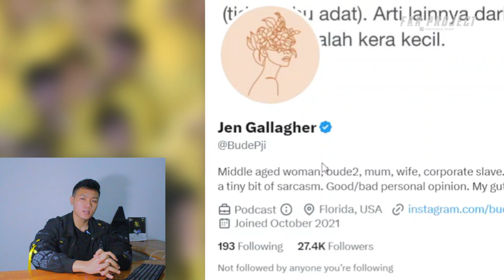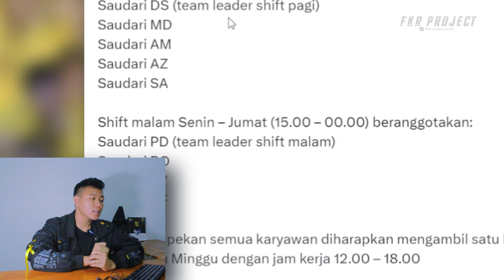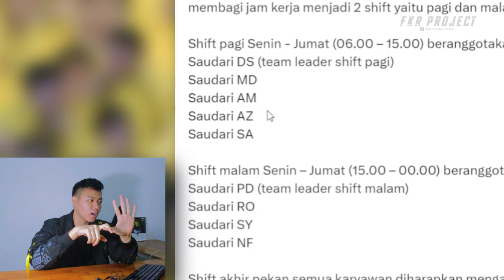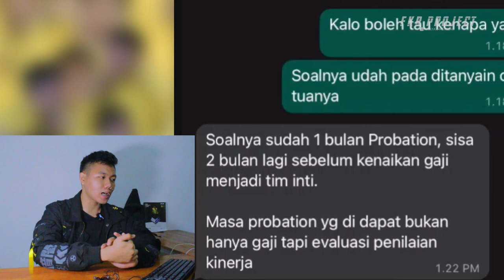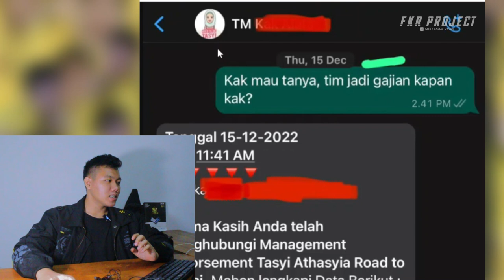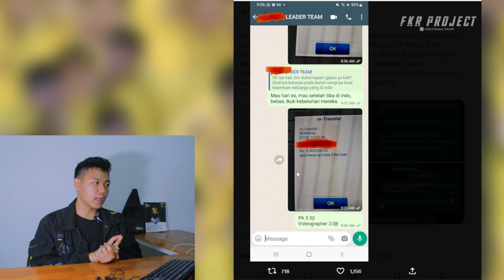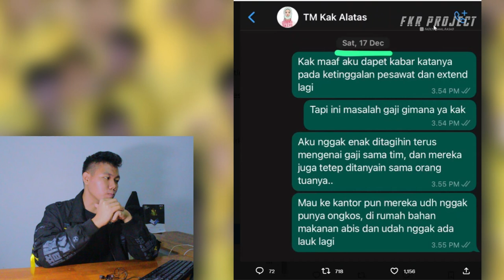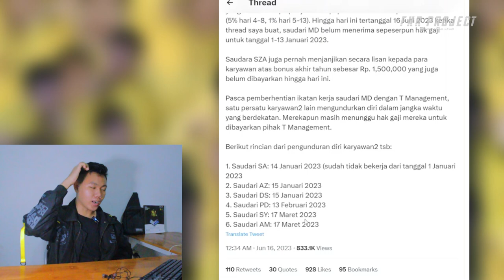Aib Tasyi Athasyia Kembali Kebongkar Lagi Karyawan Resign Berengan ❗❗Gajinya Karyawan Dibawah UMR 😱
Thankyou ❤️
Upload
Senin - Minggu
Hastag
tasyi,
tasyi athasyia,
tasyi athasyia battle,
tasyi battle,
tasyi athasyia klarifikasi,
tasyi dubai,
tasyi athasyia mahal vs murah,
tasyi dan suami klarifikasi,
tasyi review makanan,
tasya farasya,
tasyi dan tasya,
tasyi aurel,
tasyi athasyia review,
tasyi athasyia dan tasya farasya,
tasyi athasyia collab sama jessica,
tasyi athasyia basreng,
tasyi athasyia mie,
tasyi athasyia donat,
tasyi athasyia lawson,
tasyi athasyia dulu,
tasyi athasyia nyanyi,
ashanty tasyi,
asmr tasyi athasyia,
aurel tasyi,
ayam bakar tasyi,
airpods tasya tasyi,
anak tasyi athasyia,
aurel ke rumah tasyi,
ayam crispy tasyi,
ayam goreng tasyi,
ayah tasya farasya dan tasyi,
tasyi battle mie goreng,
tasyi battle kopi,
tasyi battle nasi goreng,
tasyi baso aci,
tasyi basreng,
tasyi buka puasa,
tasyi battle makanan,
tasyi bakso,
tasyi battle kecap,
tasyi burger,
battle tasyi,
battle tasyi athasyia,
battle kecap tasyi,
battle basreng tasyi,
battle makanan tasyi,
battle kopi tasyi,
battle nastar tasyi,
battle sirup tasyi,
battle nasi goreng tasyi,
belanja bulanan tasyi,
tasyi collab,
tasyi cimol,
tasyi collab sama jessica,
tasyi cerita roti,
tasyi crystaline,
tasyi cookies,
tasyi cireng,
tasyi cooking,
tasyi cheese cake,
tasyi croffle,
cooking with tasyi,
cimol tasyi,
churros tasyi,
cheese cake tasyi,
cireng tasyi athasyia,
cookies tasyi,
cara membuat donat tasyi,
collab tasya dan tasyi,
cerita roti tasyi,
corndog tasyi,
tasyi dan shania,
tasyi dan aurel,
tasyi dan ashanty,
tasyi dan jess,
tasyi dan suami,
tasyi donat,
tasyi dan prilly,
tasyi dan shireen,
tasyi dan mama ala,
tasyi dan luna,
donat tasyi athasyia,
donat kentang tasyi,
dapur tasyi athasyia,
dessert box tasyi,
donat korea tasyi,
duo pengacara tasyi,
dimsum tasyi,
dessert tasyi,
tasyi d'cost,
donat bahagia tasyi,
tasyi eksperimen,
tasyi es teh,
tasyi edisi lebaran,
tasyi es krim,
tasyi es teh indonesia,
tasyi experiment food,
tasyi eat sambel,
tasyi es serut,
tasyi es pino,
tasyi endorse,
eating with tasyi,
es krim tasyi,
es buah tasyi,
eat sambel tasyi,
es teh indonesia tasya,
experimental food science tasyi,
empek empek tasya,
es serut tasyi,
es semangka india tasyi,
endorse tasyi,
tasya farasya parfum,
tasya feat gerry,
tasya full album,
tasya farasya make up,
tasya farasya skincare,
tasya farasya skintific,
tasya full album tanpa iklan,
tasya feat gerry full album,
tasya farasya nagita slavina,
tasya feat fendik adella,
fried chicken tasyi,
fudgy brownies tasyi,
food preparation tasyi,
foto tasyi athasyia dulu,
familymart tasyi,
foto tasya dan tasyi waktu kecil,
fluffy pancake tasyi,
foto tasyi,
full cream tasyi,
foto pernikahan tasyi athasyia,
tasyi gildak,
tasyi gyoza,
tasyi green tea,
tasyi gendut,
tasyi geprek bensu,
tasyi grand indonesia,
tasyi gacoan,
tasyi gerd,
tasyi ga pake hijab,
tasyi gordon ramsay,
gildak tasyi,
gildak ft tasyi,
grebek rumah tasyi athasyia,
grocery shopping tasyi,
gyoza tasyi,
green tea tasyi,
gildak tasyi review,
garlic bread tasyi athasyia,
gigi dan tasyi,
gildak tasyi review jujur,
tasyi house tour,
tasyi hokben,
tasyi hamil,
tasyi hack,
tasyi house tour rumah baru,
tasyi homelab,
tasyi haus,
tasyi helwa klarifikasi,
tasyi hari raya,
tasyi hate comment,
house tour tasyi athasyia,
hubungan tasya dan tasyi sekarang,
hubungan tasya farasya dan tasyi,
house tour rumah baru tasyi athasyia,
hubungan tasyi athasyia dan tasya farasya,
homelab matcha tasyi,
hokben tasyi,
homelab tasyi,
hijab ala tasyi,
homemade saus tomat tasyi,
tasyi isi kulkas,
tasyi indomaret point,
tasyi ice cream,
tasyi indomaret,
tasyi indomie,
tasyi isi dapur,
tasyi inbox,
tasyi ikea,
tasyi in dubai,
tasyi iga bakar,
isi kulkas tasyi,
ice cream tasyi,
indomaret point tasyi,
indomie tasyi,
tasyi athasyia ice cream,
tasyi review jajanan indomaret,
tasyi athasyia battle ice cream coklat,
tasyi jessi,